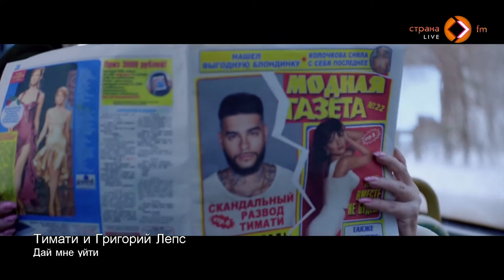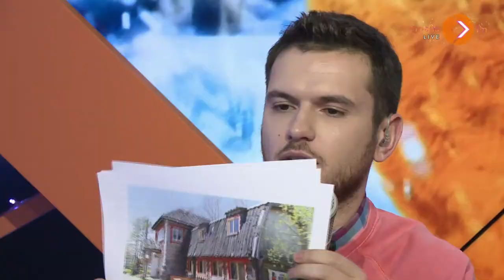Эмма М в утреннем эфире Страны FM